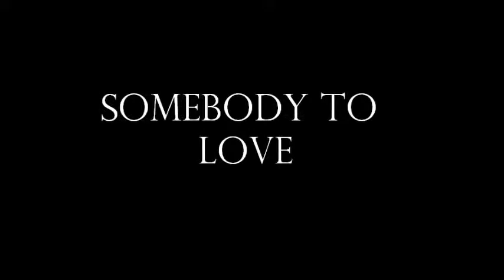Somebody to Love. QUEEN. Guitarras: Javier Noyola Zarazúa.